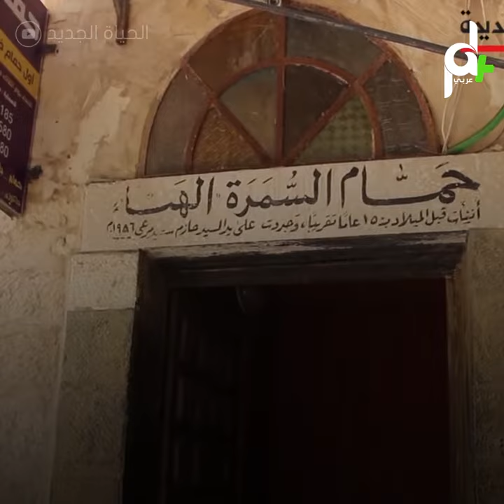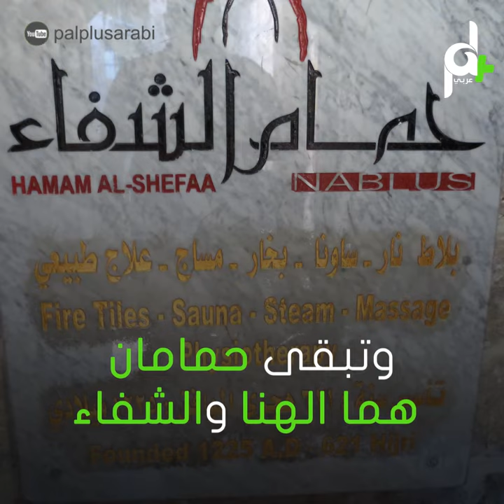حمام الهنا اقدم حمام في فلسطين أكبر من عمر الاحتلال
حاول الاحتلال دثر معالمه، فأعاد شخص ترميمه وحافظ على تاريخ يمتد لقرون